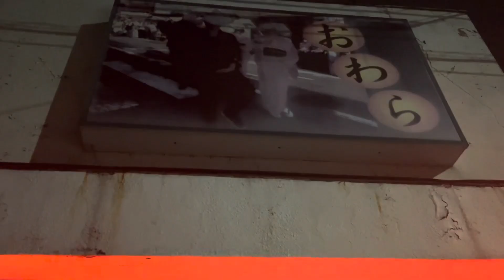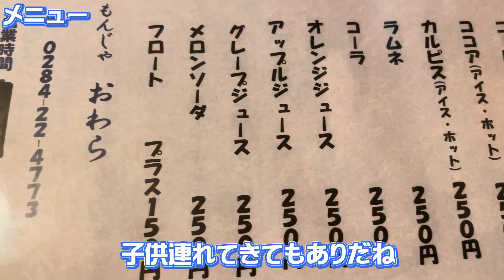【足利市】おわら💚道を通って気になっていた赤提灯🏮のお店に入ってみる😊とてもリーズナブルでめっちゃ美味しい🥹アットホームでとってもいいお店😃店主様も神対応😍ゆったりお酒を飲むならココ☀️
おわら様
住所/栃木県足利市宮北町9-33
TEL/

日曜営業

おわら様Instagram💚